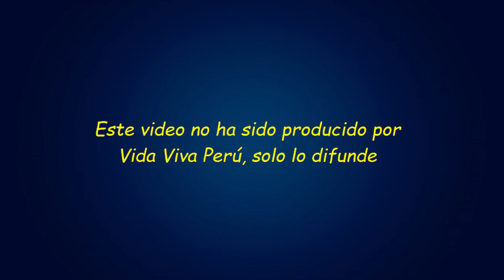DISPOSICIÓN A LA HOMOSEXUALIDAD